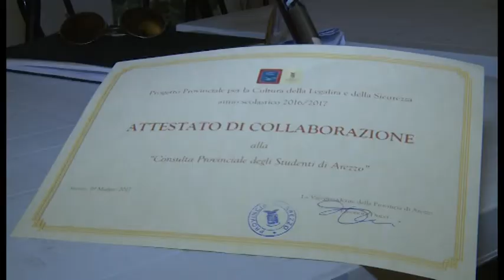"Immagina se", a Villa Severi si parla di integrazione e legalità